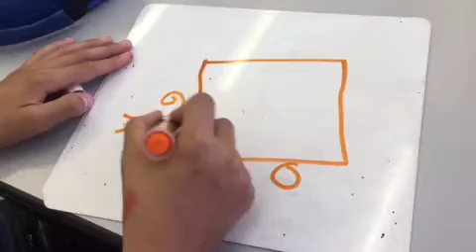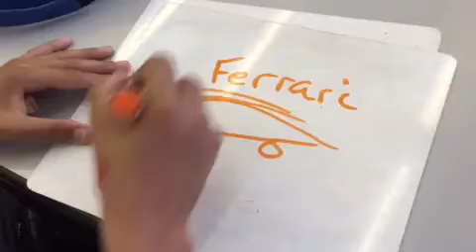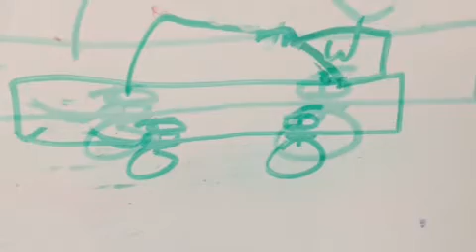Does weight affect the top speed of an RC car? by Ayaan and Alessandro 7VKA